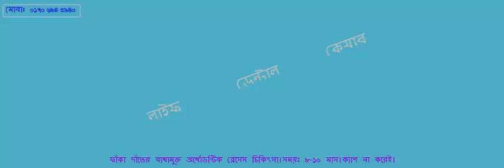ফাঁকা দাঁতের অর্থোডন্টিক ব্রেসেস চিকিৎসা। Dental braces treatment in Bangladesh.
লাইফ ডেন্টাল কেয়ার। আঁকা-বাঁকা, উঁচু-নিচু ও ফাঁকা দাঁতের চিকিৎসা করা হয়। ডেন্টাল ইমপ্ল্যান্ট বা চোয়ালে স্ক্রু বসিয়ে দাঁত লাগানো হয়। অর্থোডন্টিক ব্রেসেস চিকিৎসা করা হয়। দাঁত তোলা, দাঁত বাঁধাই করা হয়। আক্কেল দাঁতের অপারেশন করা হয়। ভাঙ্গা দাঁত ঠিক হয়। এছাড়া নারী পুরুষ ও শিশুসহ সব বয়সী মানুষের দাঁত ও মুখের যাবতীয় রোগের চিকিৎসা করা হয়।
ডাঃ মোঃ আনোয়ার হোসাইন, বিডিএস (ঢাকা বিশ্ববিদ্যালয়)
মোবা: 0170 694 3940